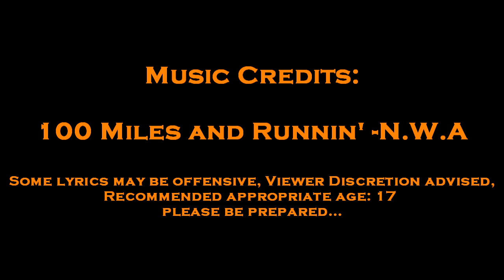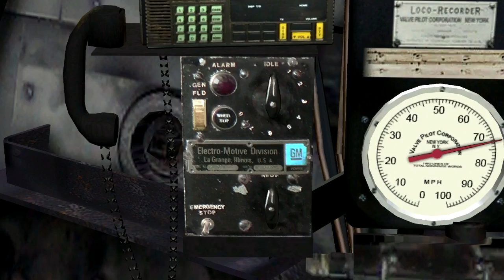Railworks 2 Gameplay {HD}- SP 4449 Daylight Express Feat. N.W.A.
I take the G- Trax SP 4449 Daylight Express out for a speedy getaway video in the desert. Music: 100 Miles and Runnin'- N.W.A. Please rate, like/dislike the vid and sub if you think its appropriate.